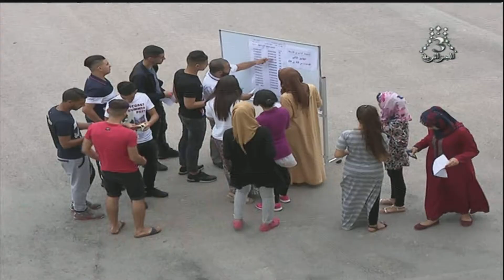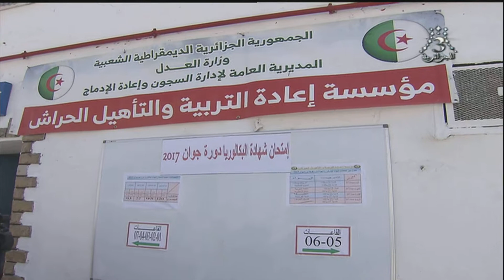SIHEM KHELIFA 12.06.2017